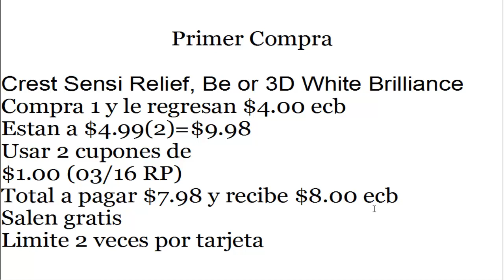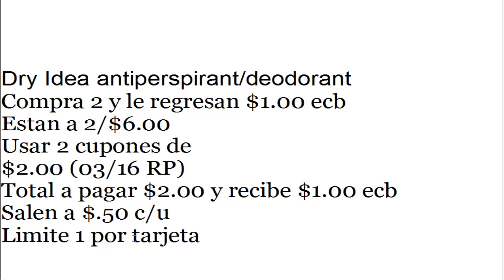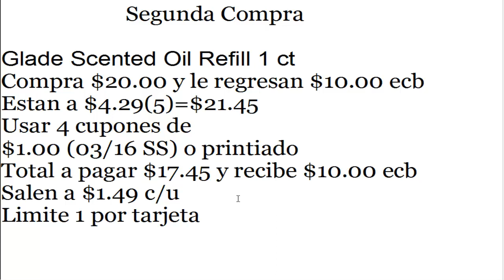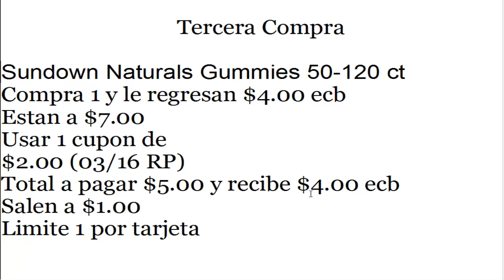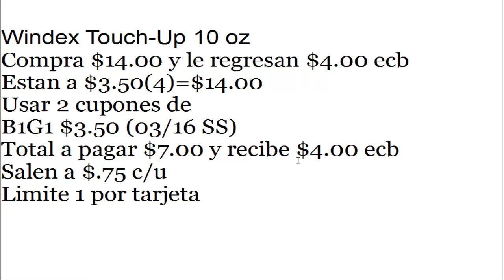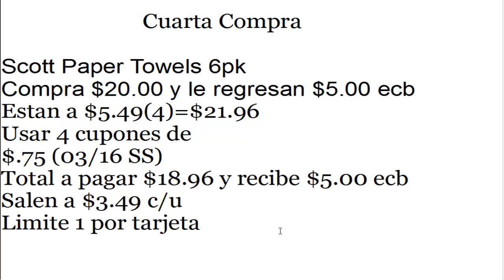Plan de Ofertas en CVS para las Principiantes 03/16 al 03/22/14